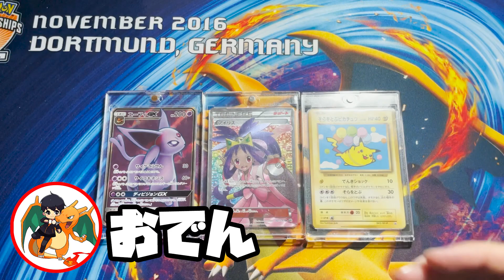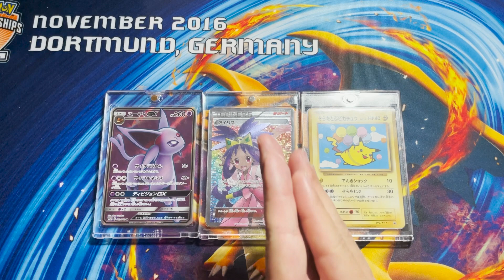【ポケカ】失敗しない！ネットオリパの選び方！いいオリパ屋さんはこう選ぶ！おでんのだいこんラジオ。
オリジナルパックは信頼関係の上でしか成り立たないって思ってます。

✨節目の記念動画✨

〜100人記念動画〜
【ポケカ】100人記念企画！過去最高額、オリパを55000円分購入！超高額オリパ！

〜200人記念動画〜
正真正銘超優良オリパショップで高額オリパを3万円分購入！青信号マンモスさんのオリパ

〜300人記念動画〜
【ポケカ】300人記念！フルコンプ池袋店さんの、TAGくじ開封！！これ、300人企画にできるかなぁ。白米のご準備はよろしいですか？

〜400人記念〜
【神回】過去最高額！ポケカバブルもあってだけど、この福袋はやばすぎる！

〜500人記念〜
絶版パックオリパで、100パックチャレンジ！節目の500人！おでんの代名詞のオリジナルパックで、神回なるか！？